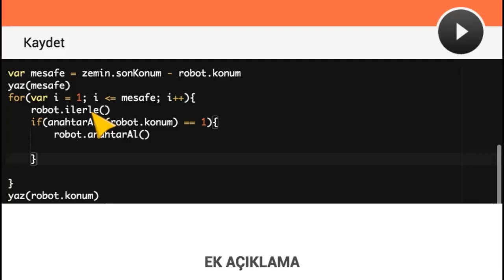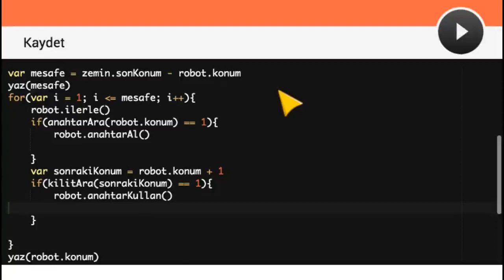Çözüm #40 - Kodlama Eğitimi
Kodlama Eğitim Uygulaması, Robot Zekası Geliştirme Alıştırması, Görev #40 ın Çözümü.